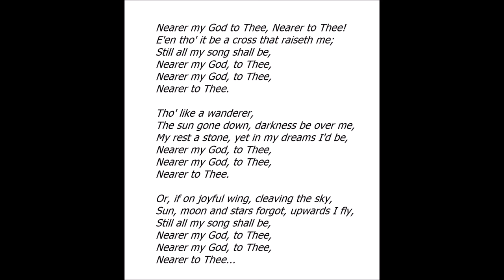John McCormack ~ Nearer my God, to thee. 1913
Special thanks to Mike for the photo of John McCormack.